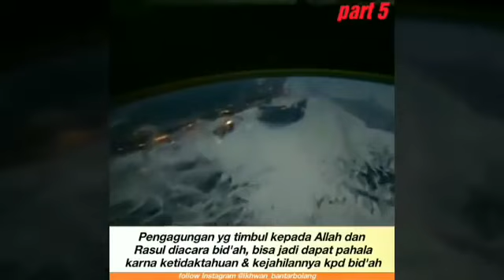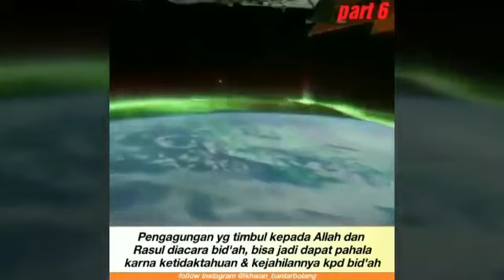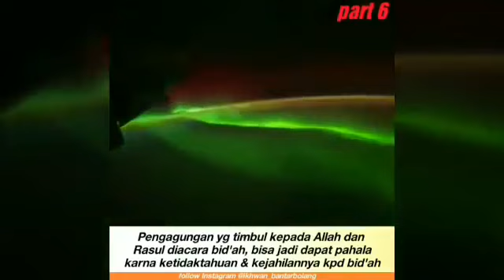Aswaja Quburiyun Pelesetkan Maulid Yg Dimaksud Ibnu Taimiyah❗Yang Melarang MemBuat Perayaanya